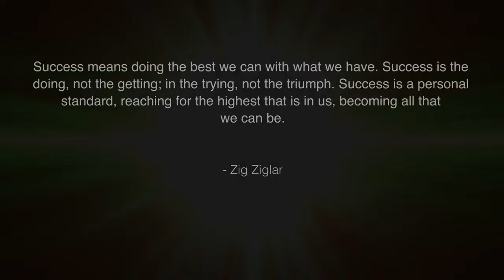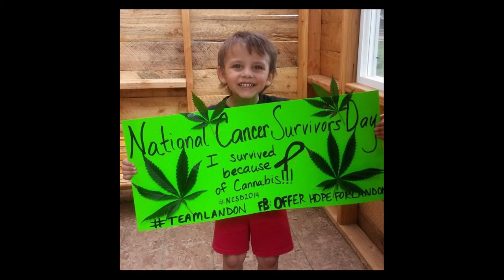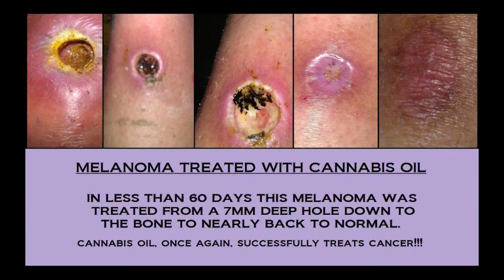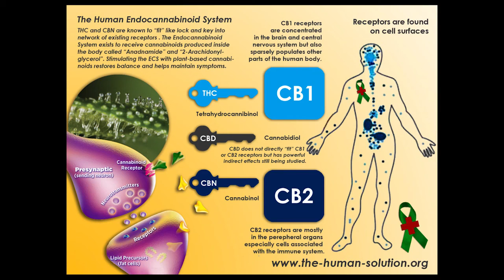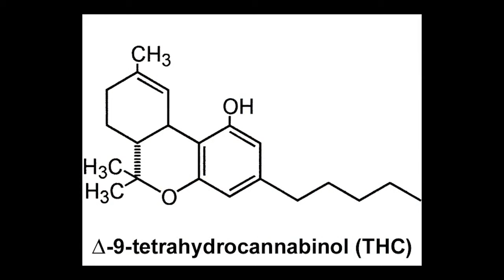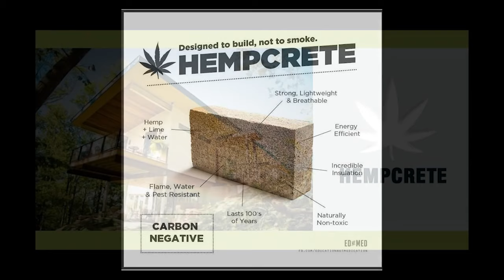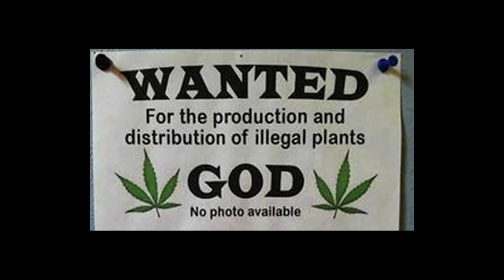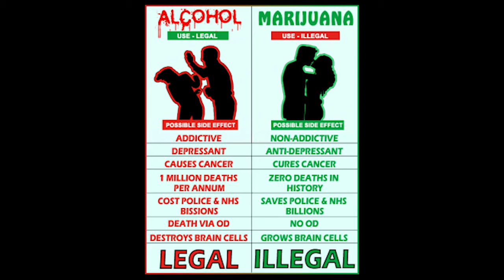Max Igan - Cannabis Cures - Government Kills Oct 2 2015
Max Igan - Surviving the Matrix October 2nd, 2015